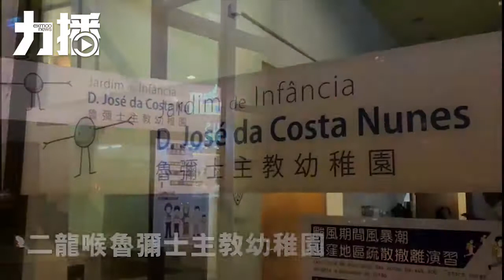涉性侵害校方召開緊急家長會 家長：校方認處理事件方式有問題